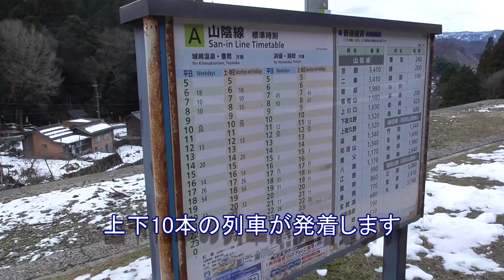山陰本線 久谷駅の構内風景と発着する列車（キハ47・特急カニカニはまかぜ）2022.2.10撮影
久谷駅（くたにえき）は有名な餘部駅と浜坂駅の間にある駅ですが、交換設備が廃止になり、近年駅舎も撤去されて非常に寂しい駅でした。